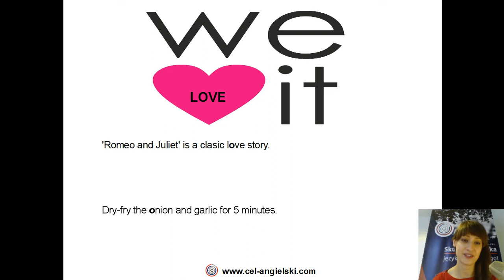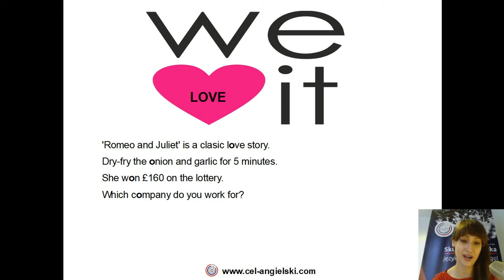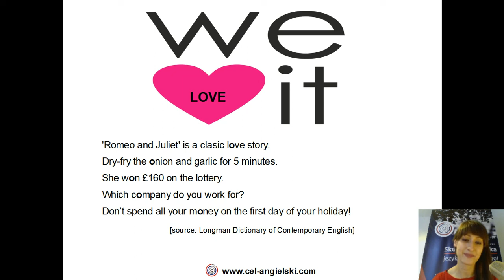Miłość, cebula, pieniądze... Jak to czytać poprawnie po angielsku? :)